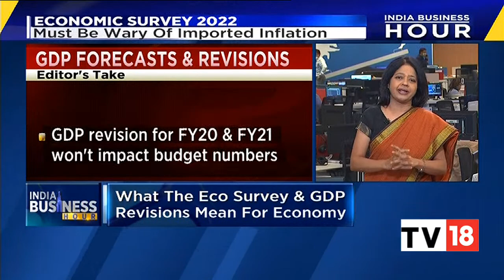Economic Survey 2022: Is There A Fiscal Space For Capex? Know In Detail | CNBC TV18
The Economic Survey 2022 was presented in the Parliament today. FM Nirmala Sitharaman will be presenting the Budget tomorrow. Is there a fiscal space for capex? Tune in to know in detail.